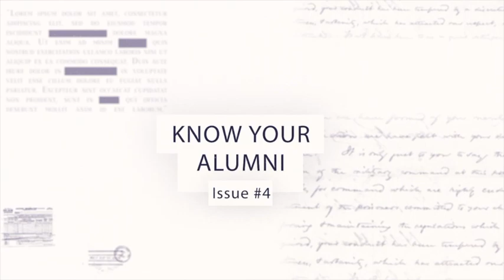KYA- Dipankar Das (Batch of 2003)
Mr. Dipankar Das is an alumnus of the class of 2003 of Xavier Institute of Management, Bhubaneswar (XIMB). Mr. Das is presently the Director of Partnership and Business Development in Gram Tarang Employability Training Services. In an enriching career across organizations, he has been an esteemed contributor in companies such as Hewlett-Packard, GE and BRIDGEi2i. Mr. Das has vivid experience in managing analytics client teams in financial risk measurement, credit risk, statistical and financial modelling. He is an expert in Business Analysis and Development. He has a strong business acumen having had active interactions with CXO level audiences.